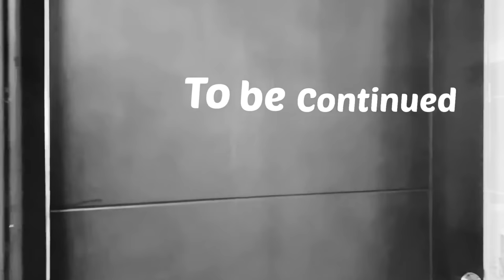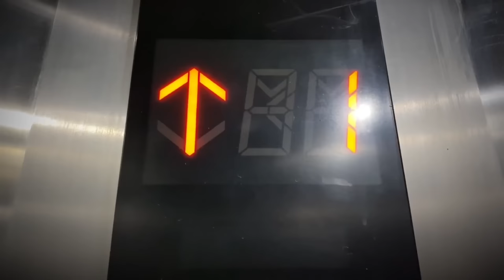Bhoot 👻 || Entertainment Horror